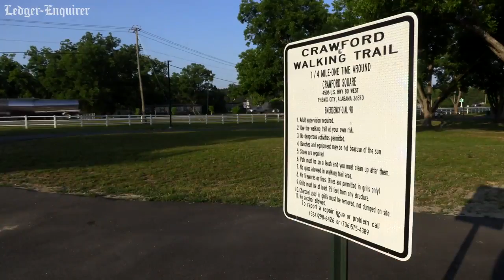Drone video lets you soar over award winning walking trail in Crawford, Alabama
The Crawford Walking Trail in the community of Crawford, Ala., was recently recognized with an Achievement Award from National Association of Counties. The trail is located at 4506 U.S. Hwy 80 West about 10 miles west of Phenix City. It's open 24/7. More from the Ledger-Enquirer: